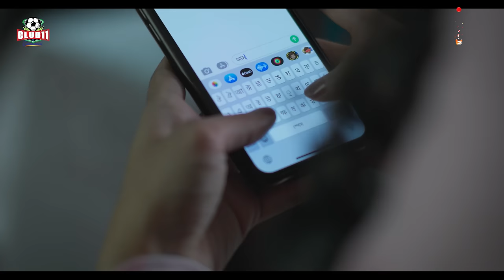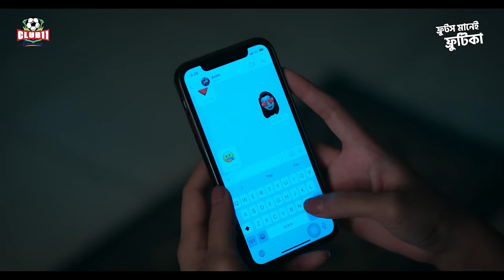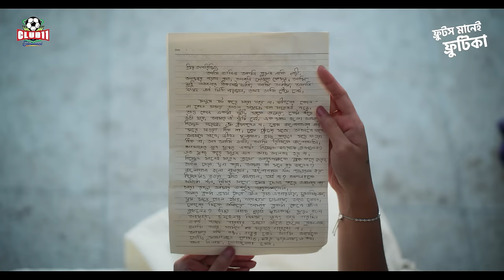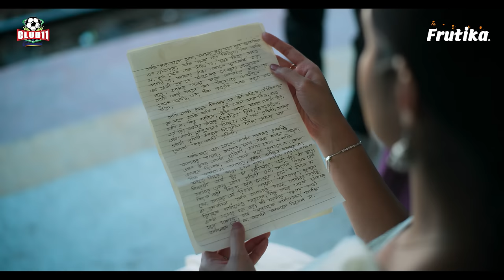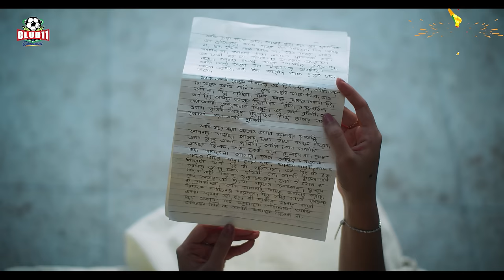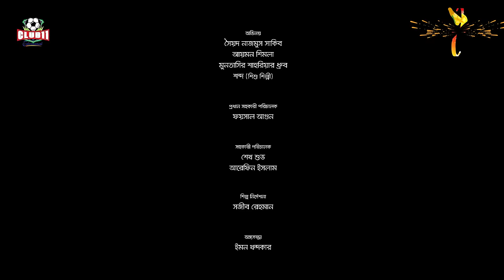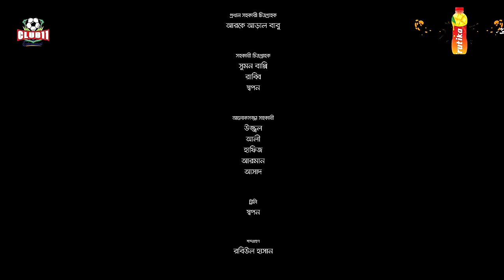Smritisharok (স্মৃতিস্মারক) | Tasnia Farin | Tawsif Mahbub | Nouman | Ria | Masum | Mili | EID Natok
Presenting New Bangla EID Natok " Smritisharok (স্মৃতিস্মারক) ” This Bangla new drama is directed by  Ashikur Rahman . THE Producer is Akbor Haider Munna. Starring by   Tawsif Mahbub, Tasnia Farin, Shibly, Nouman, Riya Ghosh & many more in lead cast.

স্মৃতিস্মারক

Story | Shakhawat Hossen
Screenplay | Monirul Islam Rubel
Dialogue | Shakhawat Hossen & Monirul Islam Rubel

Direction | Ashikur Rahman
The Producer | Akbor Haider Munna
Executive Producer | Khan Mohammed Badruddin Fakhrul Haasan

Cast | Tawsif Mahbub, Tasnia Farin, Shibly, Nouman, Riya Ghosh, Aymon Shimla Muntasir Shahriar Syed Nazmus Sakib

Chief Assistant Director | Foisal Agun
Assistant Director | Sheikh Shuvo Md Arfin Islam

Cinematography | Sumon Hossain
Gaffer | Tofizul Islam
Art Direction | Shajib Rehman
Costume Design | Eimon Khandker
Make up | Shohag Hosen
Production Controller | Din Islam Dinar

Edit & Color | Mithun Devnath
Background Score | Neel Kamrul
Lyrics | Kazi Hasibul Alam
Composition | Jahid Nirob
Vocal | Shibu Kumar Shil
Sound Design | Bau La Nazmul
Photography | Zahid Hasan Zibon
Typography | Mominur Rahman Royal
Publicity Design | Md Didar Hossen

ANTI-PIRACY NOTICE
This content is the copyrighted property of Club 11 Entertainment. Legal action will be pursued against those who infringe upon the copyright of the presented material.

All rights are reserved by Club 11 Entertainment. The visual and audio elements are copyrighted content of Club 11 Entertainment, and any unauthorized publishing is strictly prohibited.